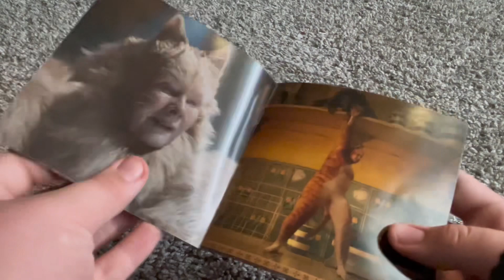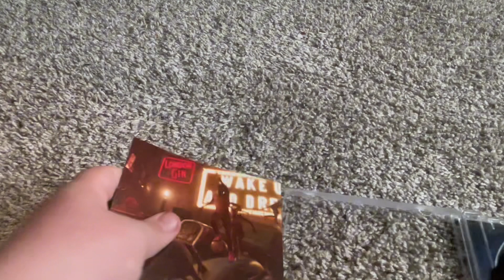Unboxing Cats cd!!